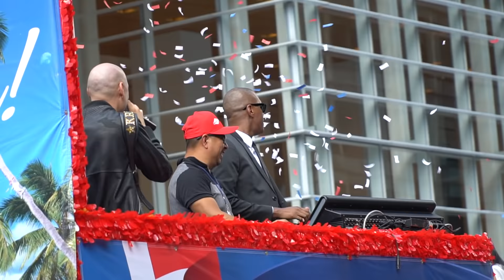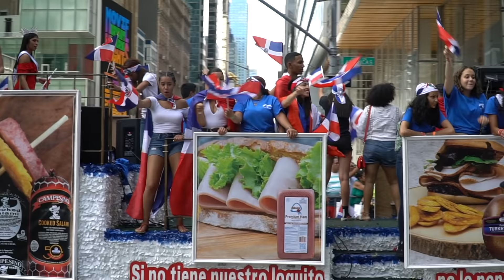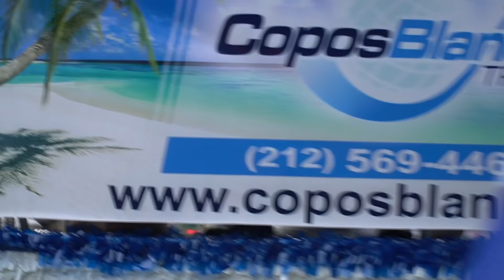La Parada Dominicana En NYC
porfavor si le gustan el video ayudar para conseguir mas equipo del video grabación y mas contenido

Este Video de la parada Dominicana lo ise para que la familia Dominicana del toh parte del Mundo los puedan Ver. LIKE SHARE Y SUBSCRIBE. Para mas videos de la parada en El futuro y tambien mantenemos Vivo la Raza del nosotro fuerte y alegre. Que Dios me lo bendiga y dejens su commentarios y que Sean Buenos no negativo, QUE VIVA REPUBLICA DOMINICANA ! 2019 !